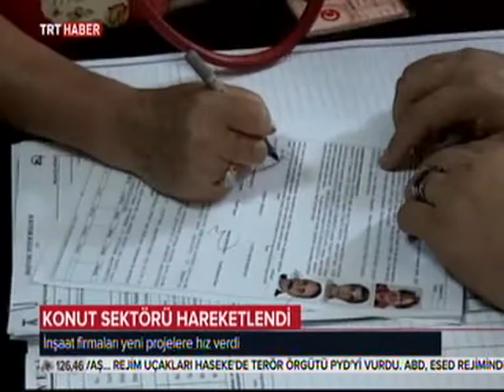AH izm konut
Faizlerin yüzde 1'in altına düşmesi, konut sektörünü hareketlendirdi. Uzmanlara göre, gayrimenkule yatırım yapmanın tam zamanı. Faiz oranlarının düşmeye devam etmesiyle birlikte artan talep konut fiyatlarını yükseltebilir.